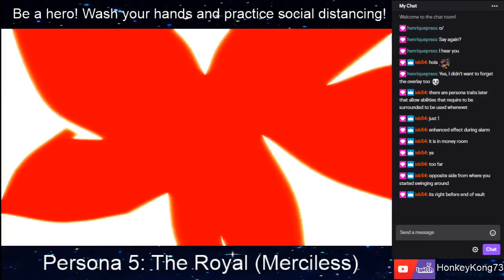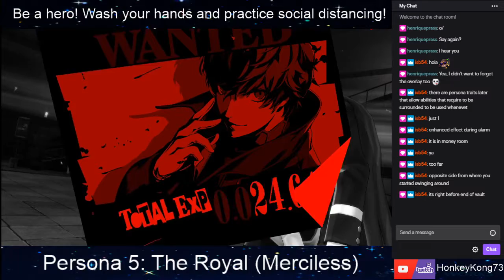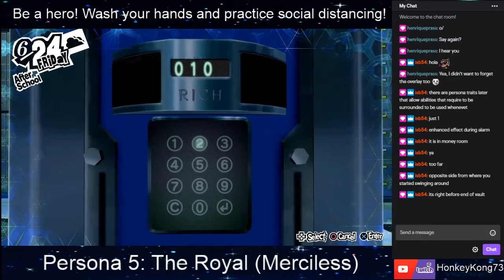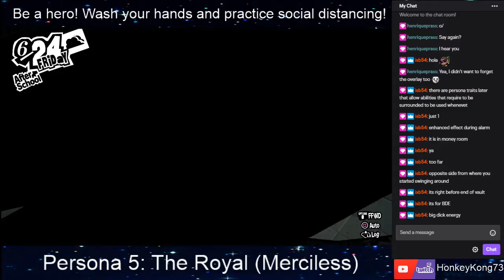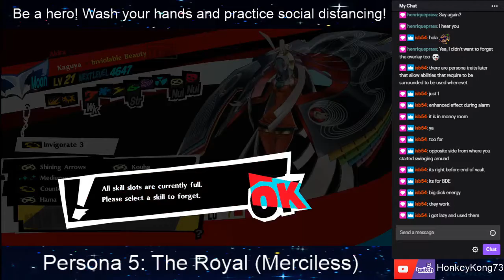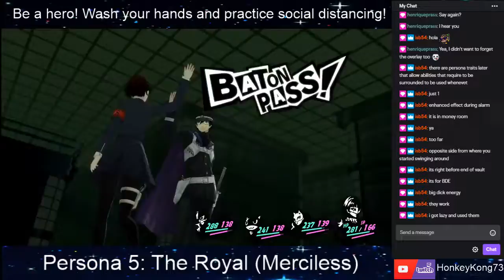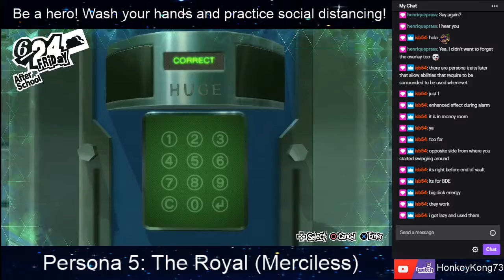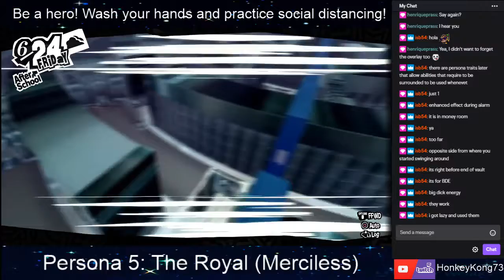Let's Play - Persona 5 Royal - Part 38